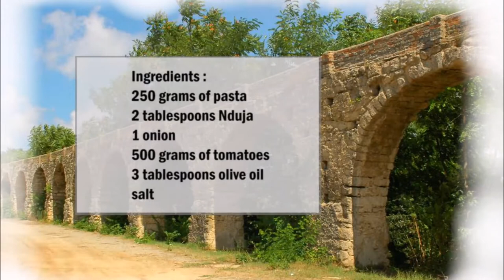Pasta with Nduja / 意大利面 Nduja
English :
250 grams of pasta
2 tablespoons Nduja
1 onion
500 grams of tomatoes
3 tablespoons olive oil
salt

Heat the olive oil in a pan, then add the diced onion and the nduja.
As soon as the nduja has melted you can add the tomatoes and let them cook for 20 minutes. Season with salt.
In the meantime cook the pasta and then mix them with the sauce.

中文：
250克意大利面
2湯匙Nduja
1個洋蔥
500克西紅柿
3湯匙橄欖油
鹽

在平底鍋中加熱橄欖油，然後加入洋蔥丁和 nduja。
一旦 nduja 融化，你就可以加入西紅柿，讓它們煮 20 分鐘。用鹽調味。
在此期間煮麵條，然後將它們與醬汁混合。